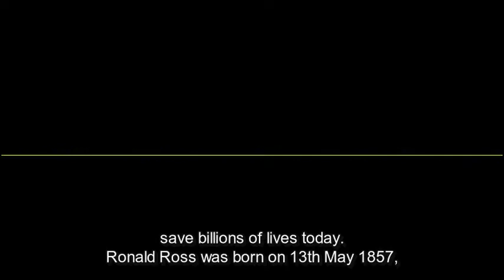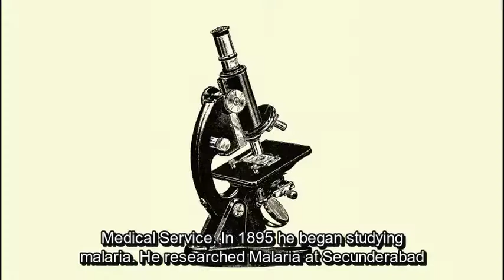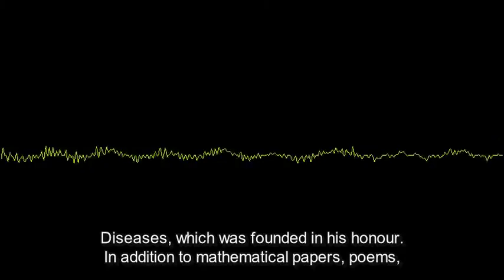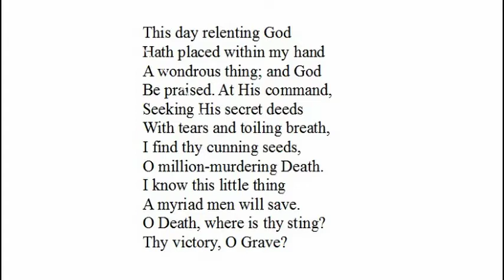Ronald Ross - conqueror of malaria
2. Life stories of Christians